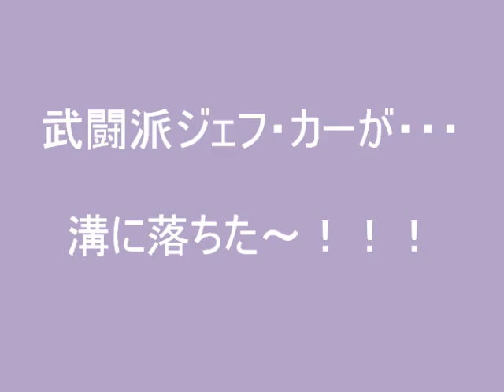ジェフカーを救出せよ！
2010年2月28日、溝にハマったジェフカーの救出劇